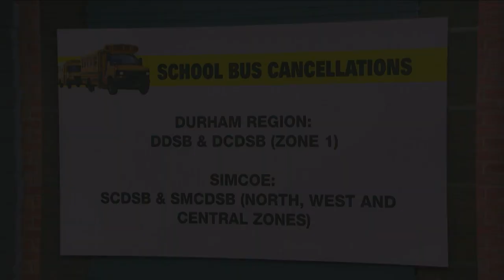Hydro crews working to restore power across the province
Hydro crews are still working to restore power to residents and businesses across the city, and the province, after yesterday's wicked weather.